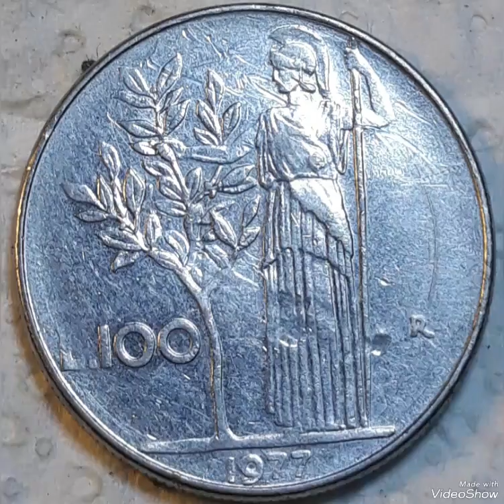Italy 100 lire 1977 Mint Error that Sold For big Money Found pocket change To look For !!!